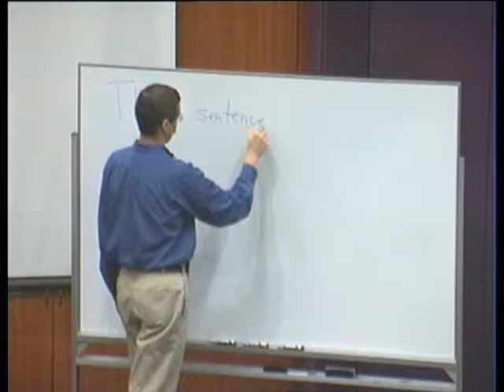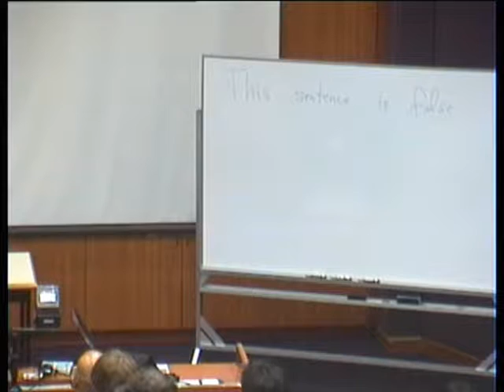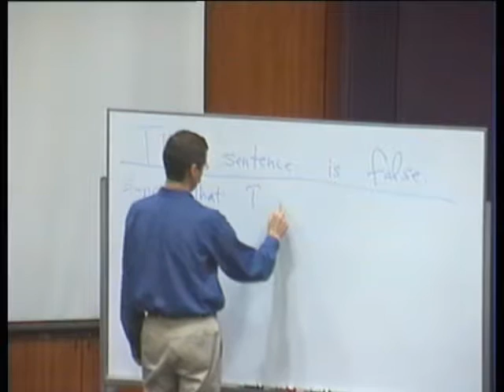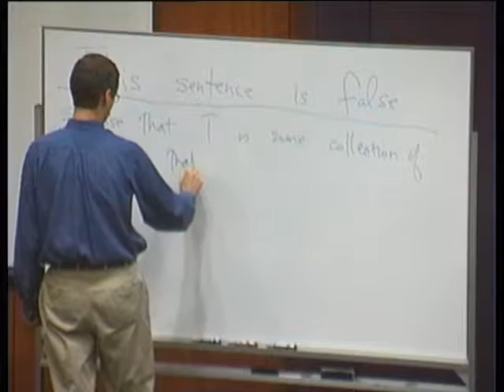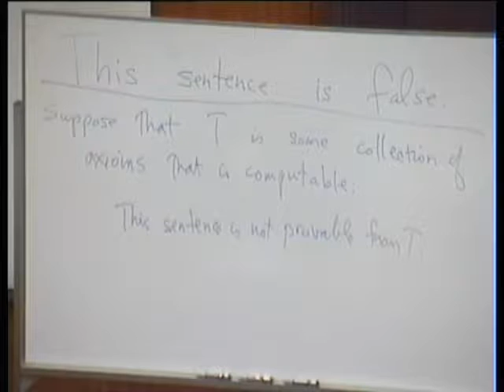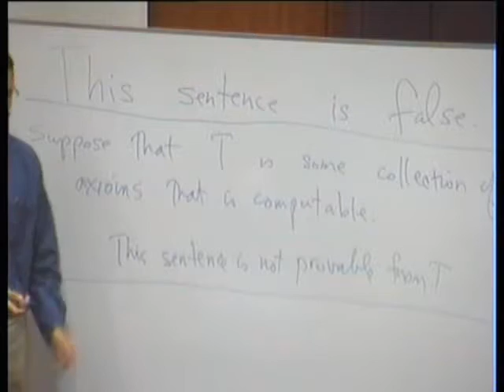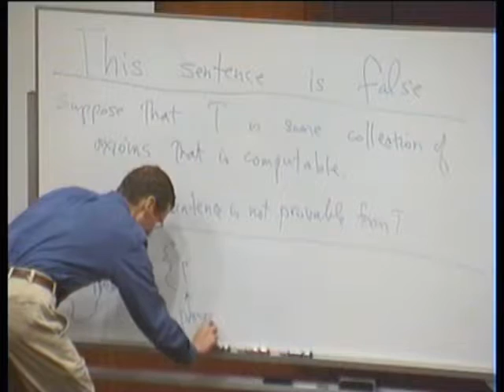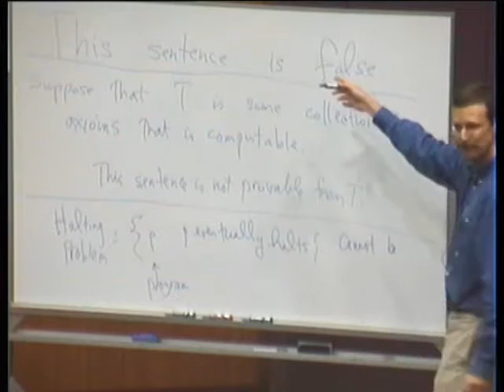IMS Public Lecture: Logic and Computation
Ted Slaman, University of California, Berkeley, USA